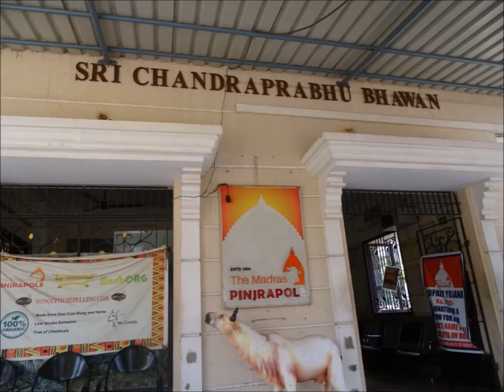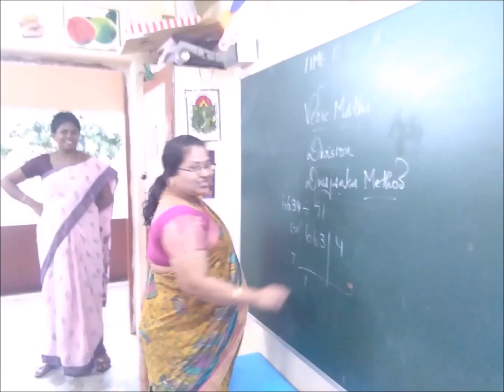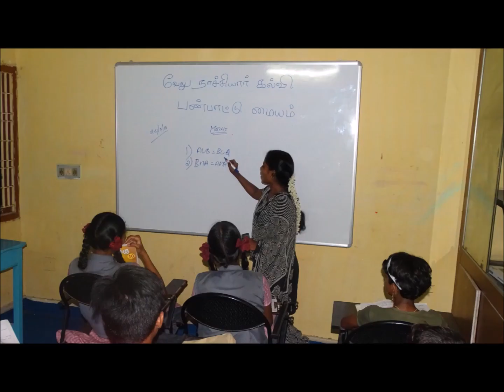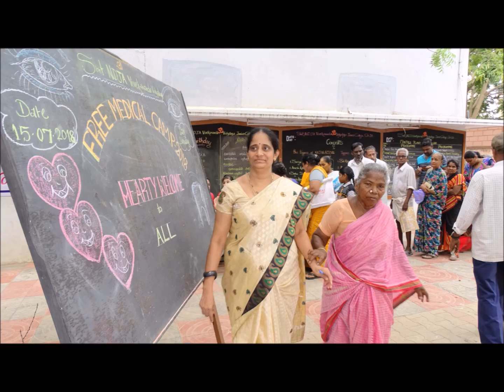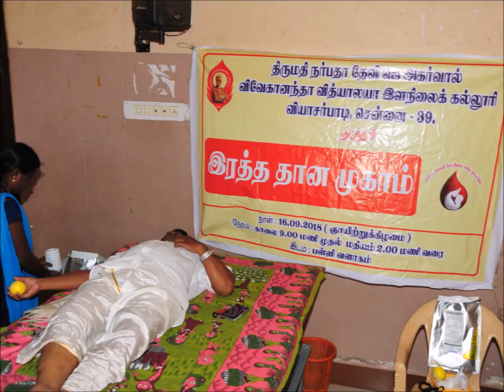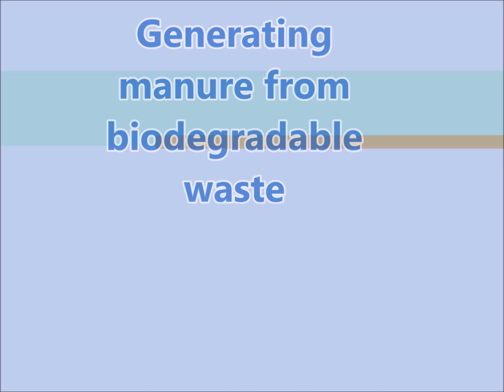RUBY JUBILEE CELEBRATIONS 2019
This video is about the 40 service activities conducted in connection with the  Ruby Jubilee Celebrations 2019.